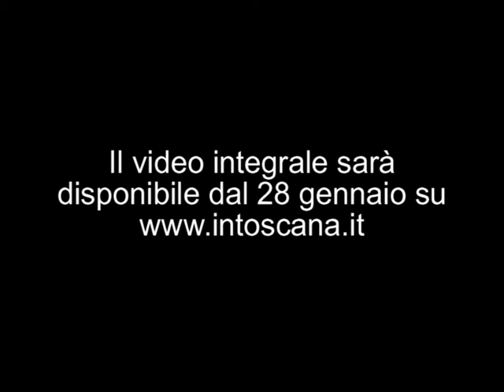Messaggio di Steven Spielberg per il Giorno della Memoria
Il regista americano, non potendo esser presente al
Mandela Forum, ha inviato un messaggio video alla
Toscana rivolto in particolar modo ai giovani